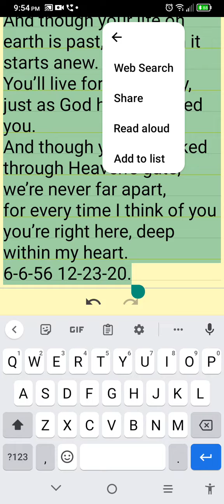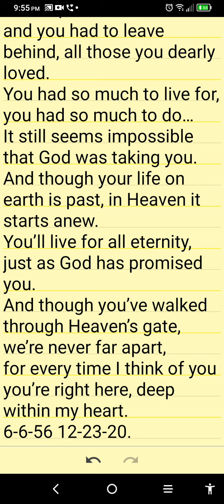My Sister Bertha 8-24-24 Rest In Peace 12-23-20